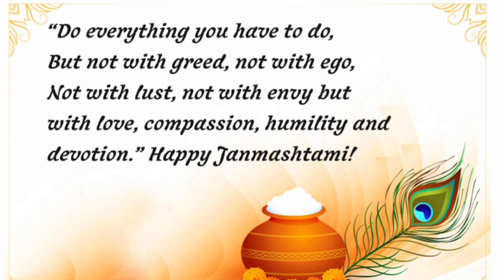Krishna Janmashtami/ Janmashtami whatsapp status / Janmashtami 2024 /